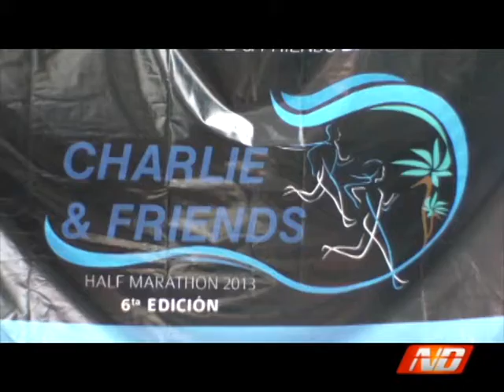Se establece nueva ruta para la carrera CHARLIE Y FRIENDS para evitar accidentes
NOTIVISION DEPORTES®  PROMOVISION DEL CARIBE SA DE CV. ®